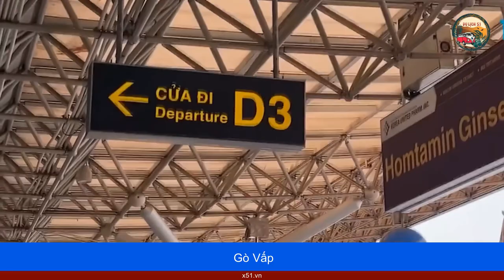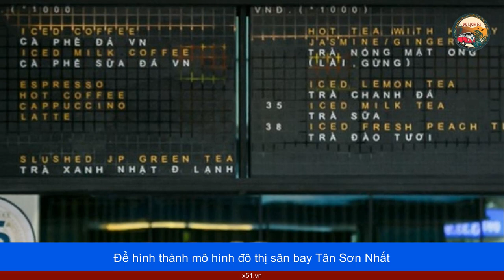KHAI THÁC TIỀM NĂNG DU LỊCH VỚI KHU ĐÔ THỊ SÂN BAY TÂN SƠN NHẤT - SẼ CÓ PHỐ ẨM THỰC, PHỐ MIỄN THUẾ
Sở Quy Hoạch Kiến Trúc Thành Phố Hồ Chí Minh đề nghị các địa phương nghiên cứu kết quả hội nghị liên quan đến phát triển khu đô thị sân bay Tân Sơn Nhất. Trong đó, hội nghị tính đến phương án mở các tuyến phố miễn thuế.